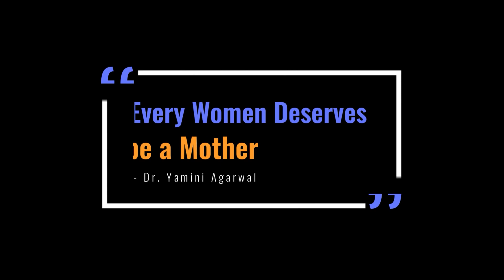Anit Thapa finally speaks on his party's victory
He urges peace during victory celebrations